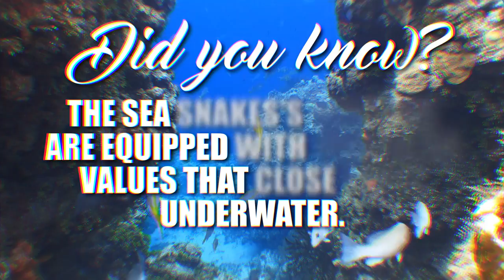Sea Snake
The most venomous snake in the world, just 1 drop of this snake's venom is enough to kill several divers. Sea snakes have a special flattened tail different from other snakes which allow them to swim through the water extremely fast.